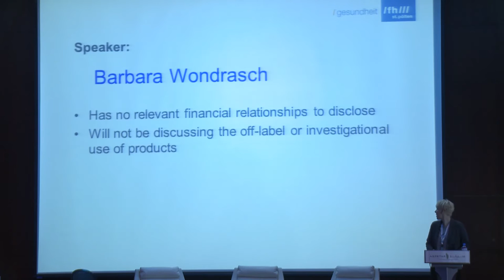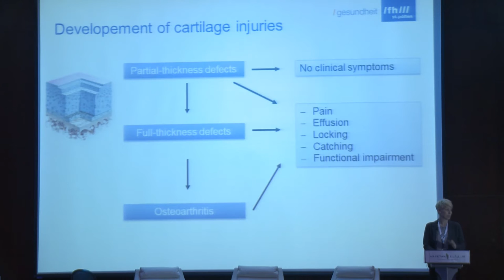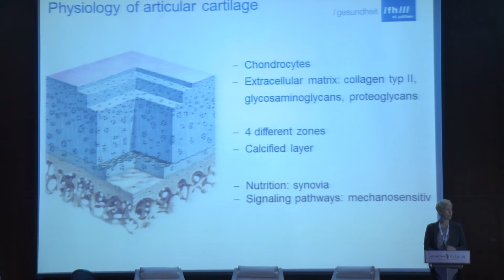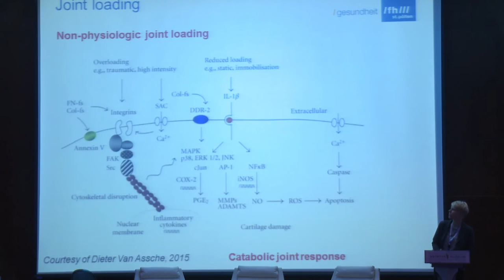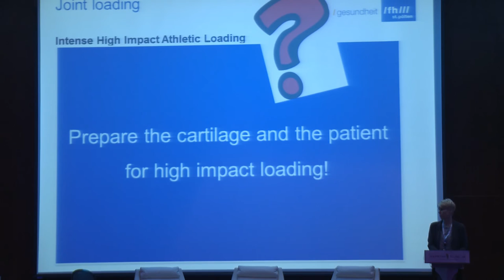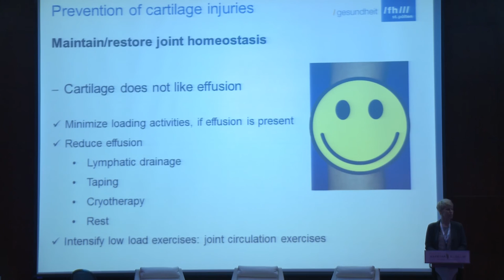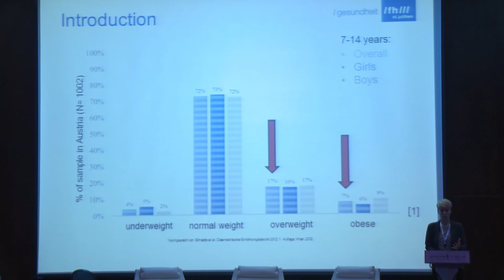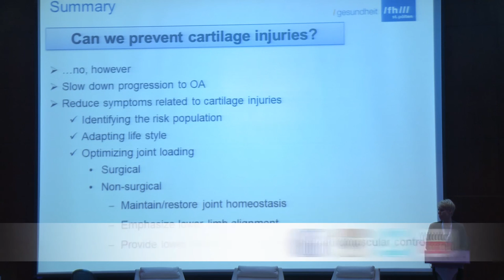How to Prevent Cartilage Injuries | Barbara Wondrasch (Austria)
Barbara Wondrasch from Austria will show you how to prevent cartilage injuries and it's etiology, development and Physiology.